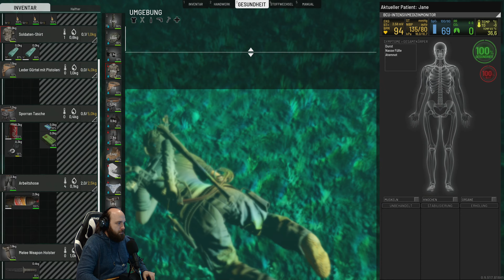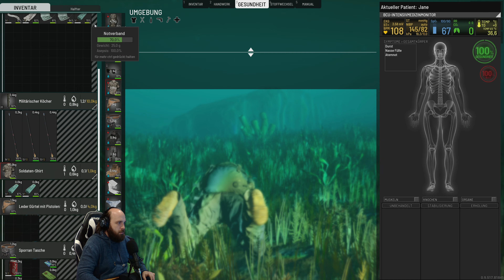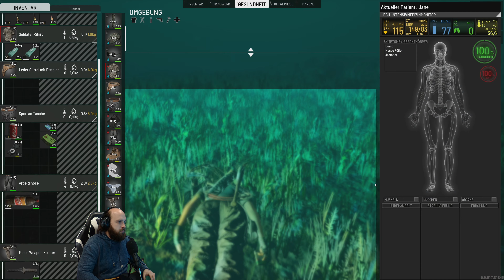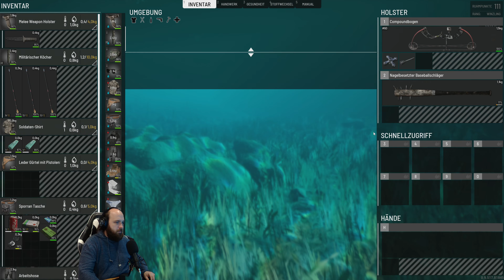SCUM 📺29: Schwimmausflug an einer Küstenstadt (0.9.5)(4k/Deutsch)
Moin Moin und herzlich willkommen einer neuen Runde von SCUM mit eurem Kojampel (Das bin ich 😁) Und unserer Jane (Die Werte Dame aus den Videos)
Dieses mal spielen wir in der 0.95 Version vom Spiel in der Zahlreiche Updates eingeflossen sind.
Ich habe Richtig Lust auf die Gemütliche Runde ohne wirklich Feste Ziele, ihr hoffentlich auch!
Entsprechend spielen wir einfach drauf los und schauen wohin die Reise führt.

Ich würde mich freuen wenn ihr mal reinschaut und mit mir zusammen etwas Abstand vom Alltagsstress genießt.

Sollte euch das Video gefallen, dann lasst gerne eine Bewertung und wenn ihr regelmäßig mehr sehen wollt auch ein Abo da.

Zum Schluss noch einmal die Beschreibung aus dem Steam Store

Der wachsende Unterhaltungsbedarf der Welt nähert sich einem Blutrausch, während der Mediengigant TEC1 die zweite Staffel seiner Fernseh-Sensation SCUM vorbereitet. Es geht nicht mehr in geschlossenen Hallenarenen zur Sache, sondern in üppigen Wäldern, hügeligen Feldern und dem unwegsamen Gelände der TEC1-eigenen SCUM-Privatinsel. Fan-Lieblinge und neue Gefangene treten in rücksichtslosen Kämpfen ums Überleben an und wetteifern um die Gunst von Zuschauern, Produzenten und Sponsoren – um Ruhm, Geschenke und die Chance auf ein Leben nach dem Tod.

Bei SCUM erreicht das Mehrspieler-Open-World-Survival völlig neue Höhen der Charakteranpassung, -steuerung und -entwicklung: Wissen und Können sind die ultimativen Waffen fürs langfristige Überleben. SCUM verbindet die methodische Planung und Verwaltung des Hardcore-Survivals mit optionalen PvP-'Netzwerk-Events', die jederzeit für jeden verfügbar sind. Daraus ergibt sich ein einzigartiges Gleichgewicht zwischen komplexer Simulation und heftiger Action in der nächsten Generation der Survival-Spiele.

SCUM basiert auf der Unreal Engine 4 und wird während der Early-Access-Phase ständig erweitert. Fans können sich mit wöchentlichen Dev-Blogs über Details der Entwicklung informieren, sowie auf Twitter @SCUMgame.

Entwickler:  Gamepires
Publisher:  Jagex Ltd